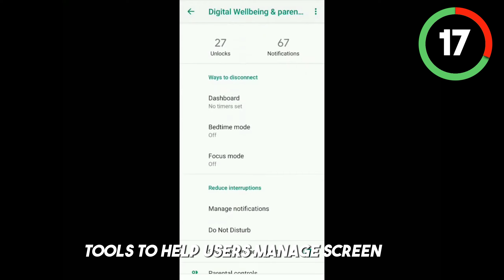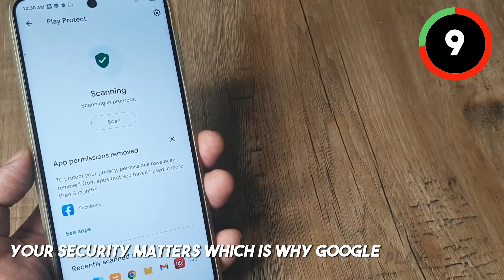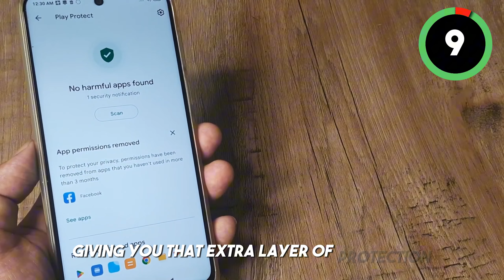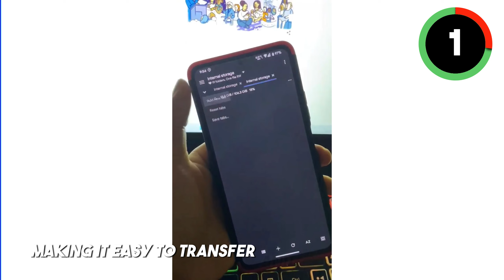Top 25 Quickly Facts About | Android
Top 25 Quickly Facts About